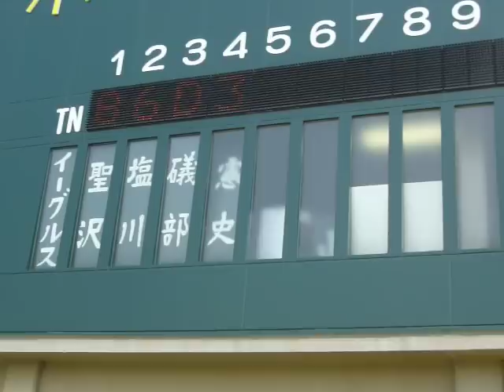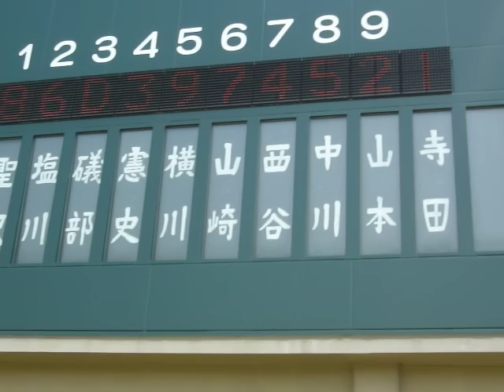イースタンリーグ 東北楽天ゴールデンイーグルス スタメン発表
2009年5月2日(土)　熊谷運動公園野球場　イースタンリーグ　西武VS楽天　スタメン1,聖沢　2,塩川　3,礒部　4,憲史　5,横川　6,山崎　7,西谷　8,中川　9,山本　P,寺田